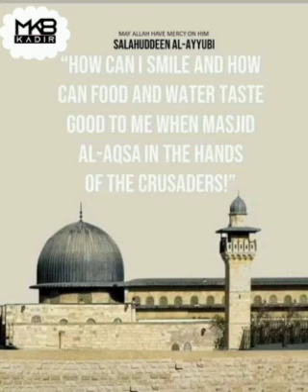Advice of the day ~ … when Masjid Al-Aqsa in the hands of the crusaders {EP17}